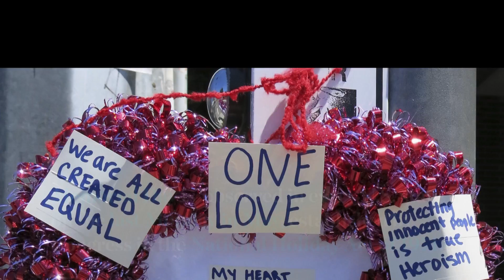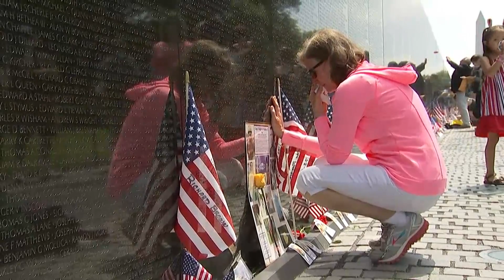Memorial Day history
Memorial Day, originally called Decoration Day, is a day of remembrance for those who have died in service of the United States of America.